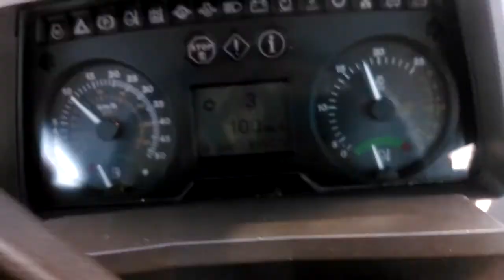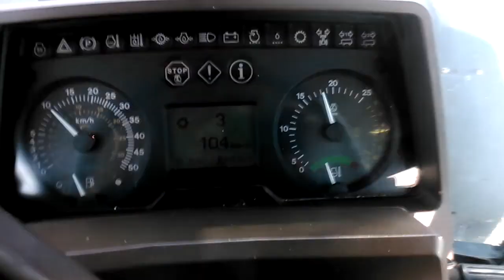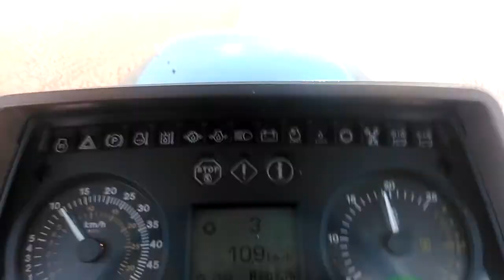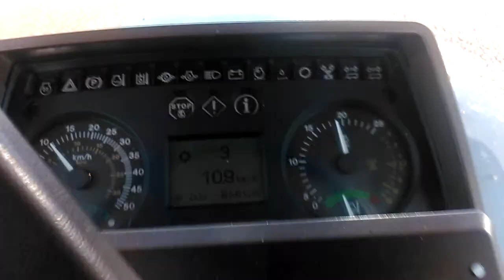Orka John Deere 6920+Kverneland es100 packomat S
W innym moim filmiku jest Claas Arion 630 z tym samym pługiem.Przy John Deere pług ustawiony na rozstaw 55cm na skibę i głębokość 25,26cm.Z tego co widać na filmiku i czuć podczas orki spokojnie dał by rade z 5skibami+packomat.Nie piszcie po co tak szybko oram bo chciałem pokazać jaki ciągnik ma zapas mocy,orając 10km/h Johny nie czuję za bardzo obciążenia a Arion ma wogóle problem osiągnąć taką prędkość przy mniejszym rozstawie.Filmik dedykowany w szczególności dla tych co twierdzą że arion dobrze sobie radzi z tym pługiem.Według danych fabrycznych Arion jest mocniejszy od John Deera.